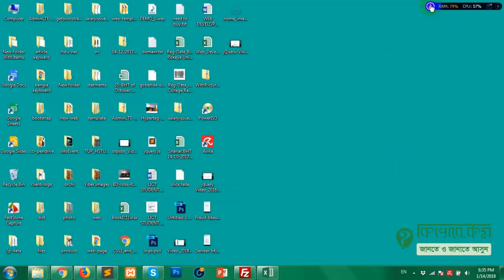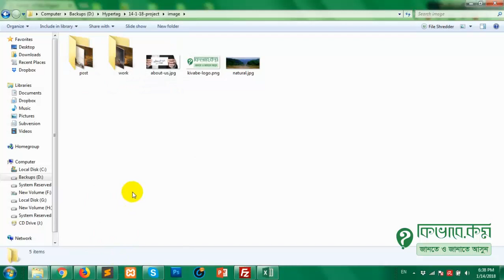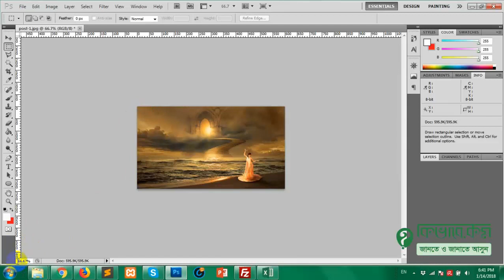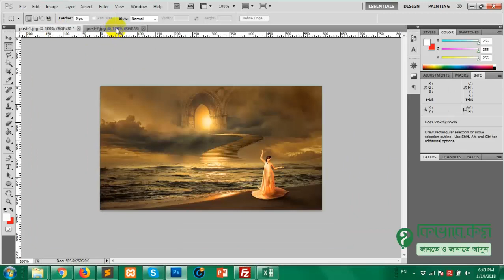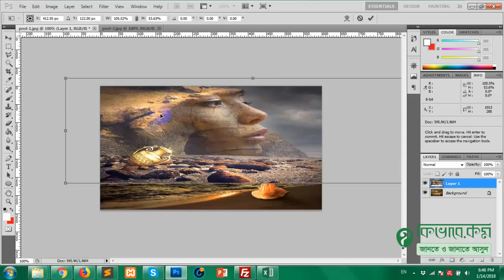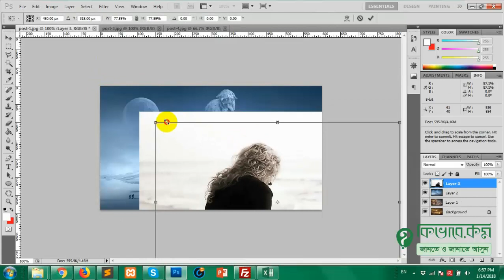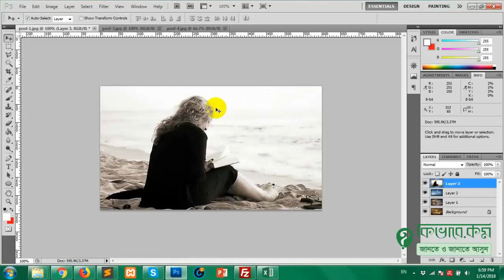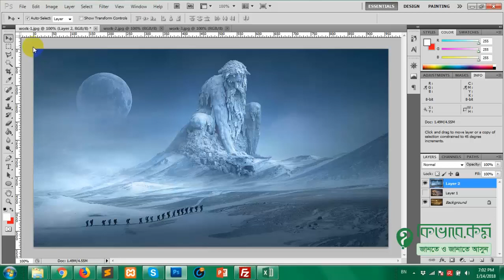16 ফটোশপ এ ওয়েব ইমেজ রিসাইজ ও অপটিমাইজেশন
ওয়েবের ইমেজ গুলো অপটিমাইজেশন না করলে সাইট অনেক ভারি হয় । আর আমরা এই ধাপে দেখিয়েছি কিভাবে ফটোশপ এ ওয়েব ইমেজ রিসাইজ ও অপটিমাইজেশন করা যায় ।

ওযেবসাইট এর ইমেজ অপটিমাইজ খুবই গুরুত্বপুর্ণ যা সাইট এর লোড টাইম কমিয়ে দেয় এবং সাইট এর গতি বাড়িয়ে দেয় ।